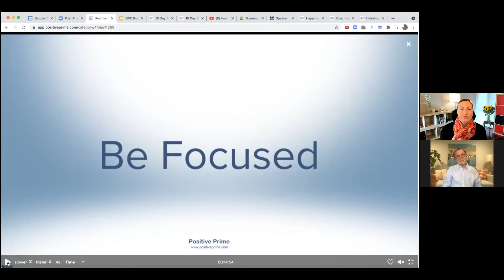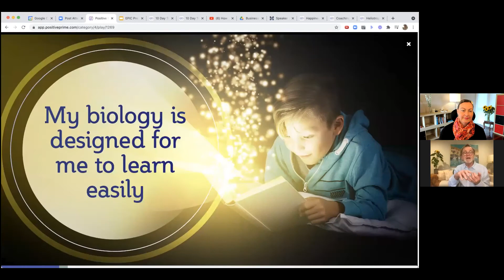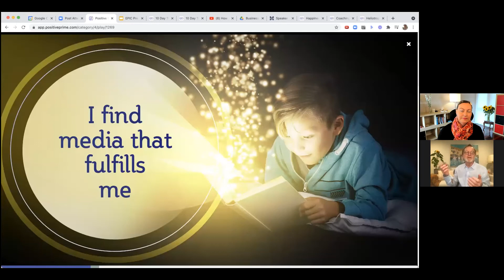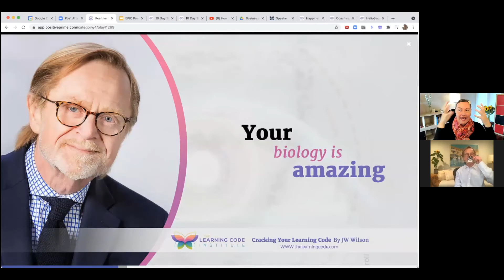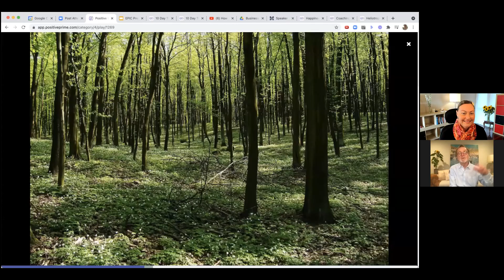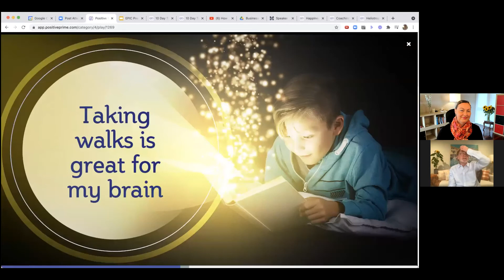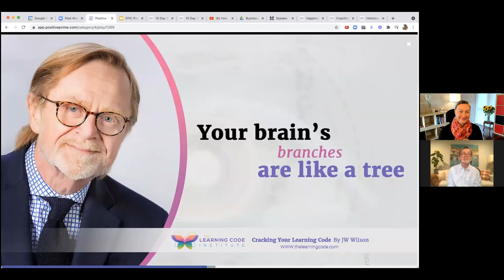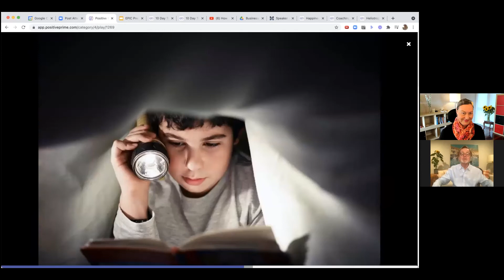How to use Neuroscience to Transform Your Relationship with Life by Kim Serafini and JW Wilson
Have you ever considered that the way you learn may not be the way your unique brain is best suited to learn?  This fascinating interview with Kim Serafini, Creator and Founder of Positive Prime, and JW Wilson, author of Cracking the Learning Code, reveals how your brain really likes to learn.  What if sitting in a classroom was the opposite of how most brains thrive, and yet that is how the education system of today is managed.  Using Positive Prime as a neuroscience tool, you can open up new pathways to growth and development, joy and happiness, that will transform your life no matter what your age.

Kim Serafini is a CEO, health & edu-tech company founder, much-loved executive coach & business advisor, international entrepreneur, inventor of Lithos Therapy, bestselling author, world-class keynote speaker, angel investor, Principal Positive Prime Consultant, and most importantly the creator of Positive Prime. She is also the owner of Serafini Mind Spa – an exclusive retreat on Australia’s Sunshine Coast in the state of Queensland.

JW Wilson is the Executive Director of The Learning Code Institute, an organization that is
considered a world leader in developing and implementing scientific-based learning programs.
Cracking the Learning Code is the culmination of over 30 years of research into the scientific
basis of how to accelerate the speed of learning, motivation, and behavior change.
For more information on buying this truly transformative book and the products/courses that accompany it, go to our